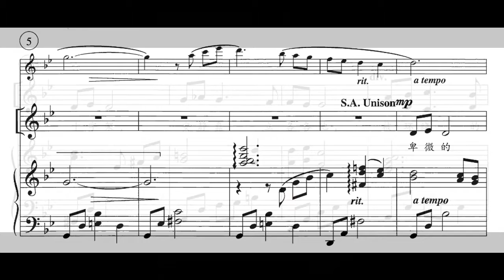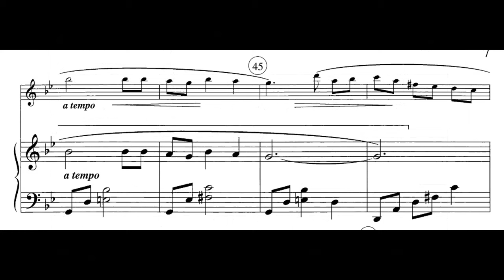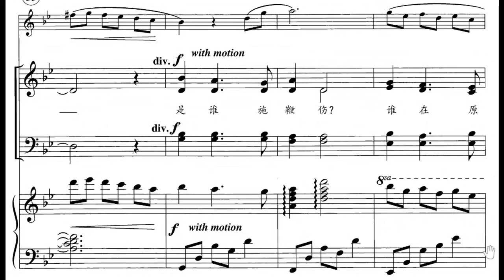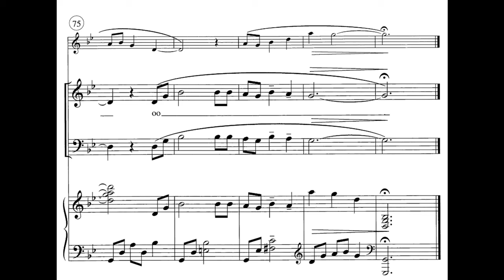Humble Cross 卑微十架 SATB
Practice video for Highland Park Chinese Church
海蓝公园华人基督教会